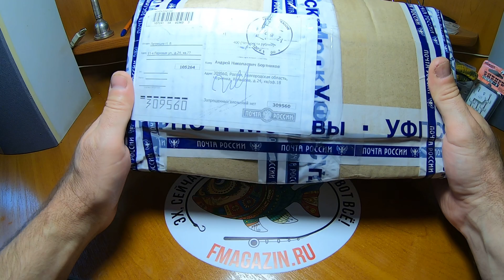Распаковка заказа из Фмагазина №42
получите  скидку до 20% более чем на 100 брендов на Fmagazin.ru

Свинец Fanatik штопор граненый груз с застежкой (12г) Red (упаковка - 5шт)